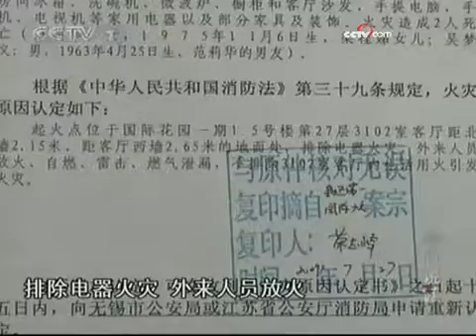居民楼住户离奇失火 两家庭成员双双遇难 - part 1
居民楼住户离奇失火 两家庭成员双双遇难